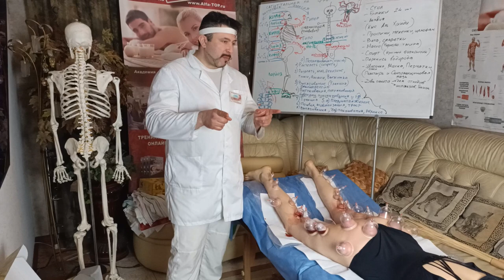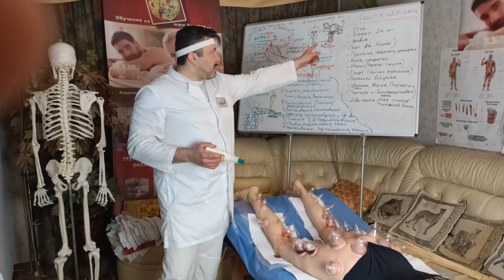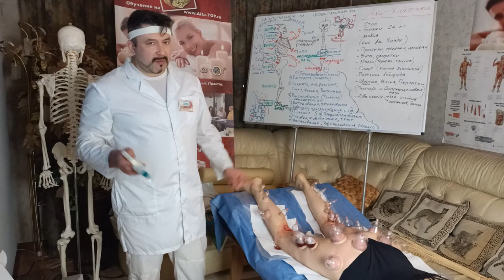Особенности постановки банок на ноги сзади. Зона №3 Обучение Аль Хиджаме. АСМР/ASMR Hijams on legs.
Features of setting cans on their feet from behind. Zone No. 3 Al Hijam Training.